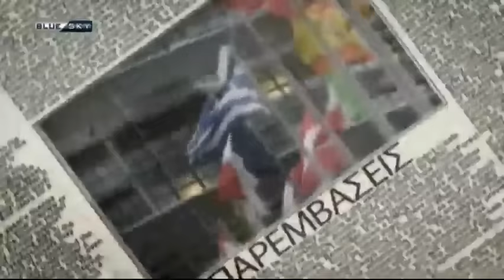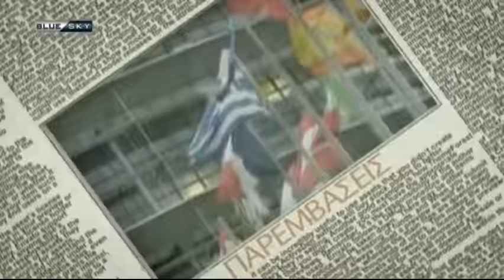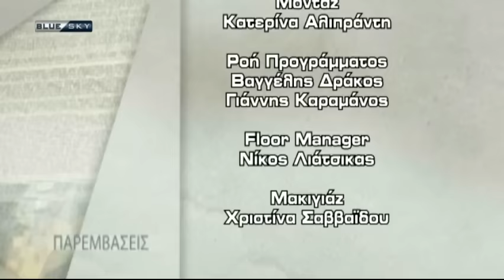ΠΑΡΕΜΒΑΣΕΙΣ (5-1-16)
ΠΑΡΕΜΒΑΣΕΙΣ
με τον Ακη Παυλόποπουλο
εκπομπή 5-1-16